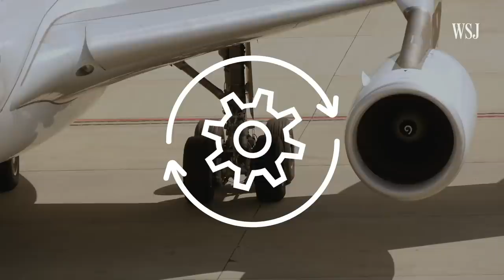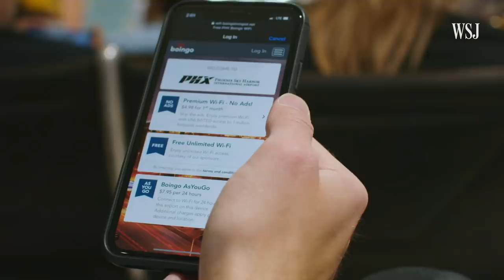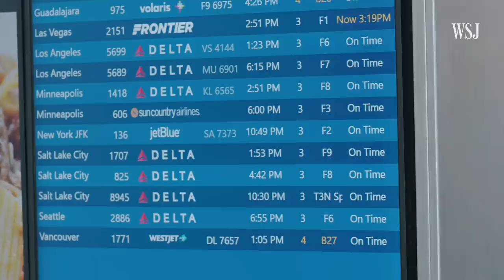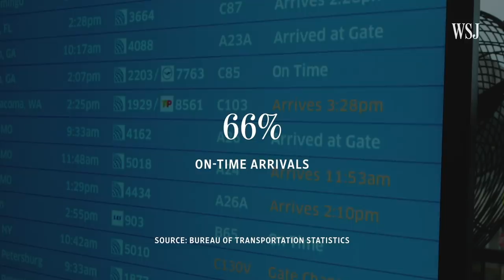The Best and Worst U.S. Airports | WSJ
WSJ’s Scott McCartney released this year’s list ranking the country’s 20 largest airports. After looking at 15 metrics related to operations, value and convenience, the list has a new No. 1.

Full list:
1. Phoenix (PHX)
2. Denver (DEN)
3. Fort Lauderdale (FLL)
3. Detroit Metro (DTW)
5. Orlando (MCO)
6. Las Vegas (LAS)
7. Atlanta (ATL)
8. Dallas/Forth Worth (DFW)
9. Los Angeles (LAX)
10. Houston Bush (IAH)
11. Charlotte (CLT)
12. Seattle (SEA)
13. Minneapolis (MSP)
14. San Francisco (SFO)
15. Boston (BOS)
16. Chicago O’Hare (ORD)
17. Miami (MIA)
18. Philadelphia (PHL)
19. New York JFK (JFK)
20. Newark (EWR)